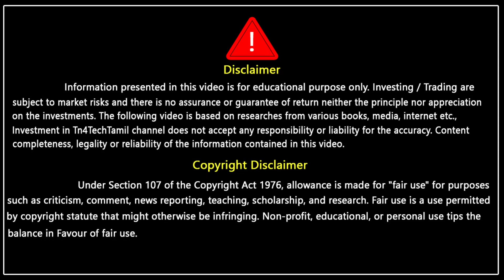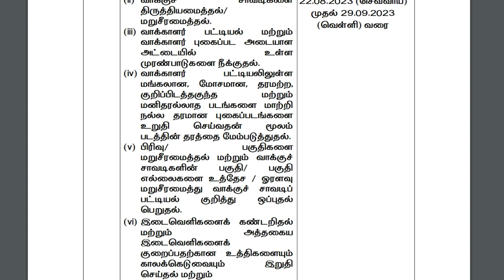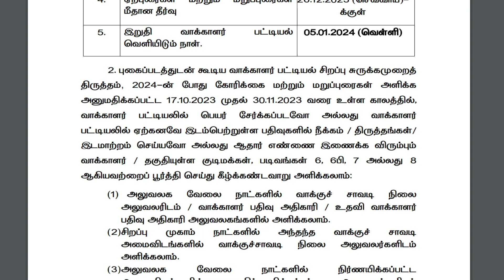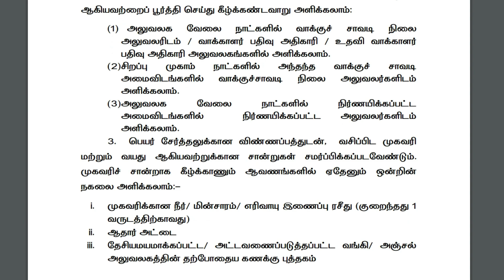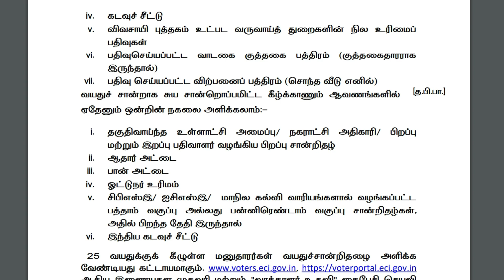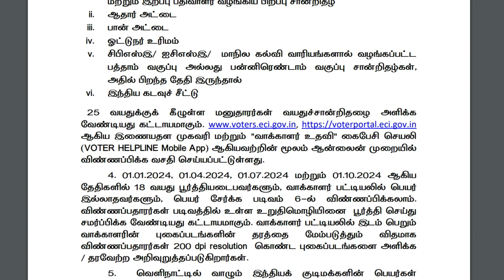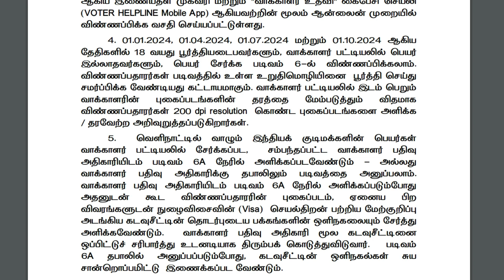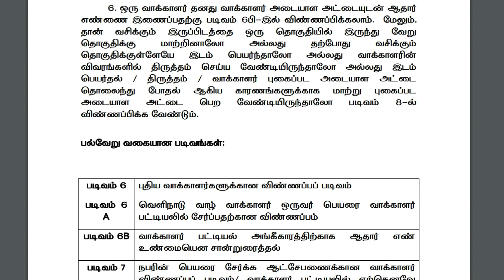தமிழ்நாடு தேர்தல் ஆணையம் முக்கிய அறிவிப்பு கட்டாயம் தெரிந்து கொள்ளுங்கள் Voter card new udpate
தமிழ்நாடு தேர்தல் ஆணையம் முக்கிய அறிவிப்பு கட்டாயம் தெரிந்து கொள்ளுங்கள்
 Voter card new udpate
இந்திய தேர்தல் ஆணையம்
வாக்காளர் பட்டியல் சிறப்பு சுருக்கமுறை திருத்தம்
புதிய பெயர் சேர்த்தல் நீக்குதல்
திருத்தம் இடமாற்றம்
சிறப்பு முகாம் நடைபெறும் நாள் இடம் அறிவிப்பு